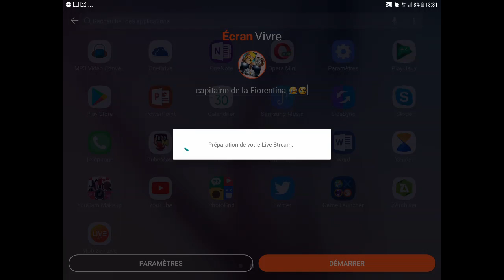Hommage à Davide Astori capitaine de la Fiorentina 😭😢